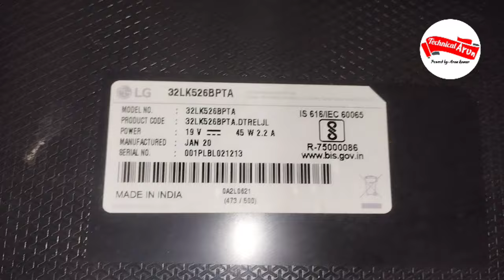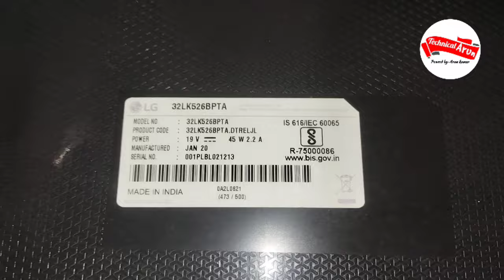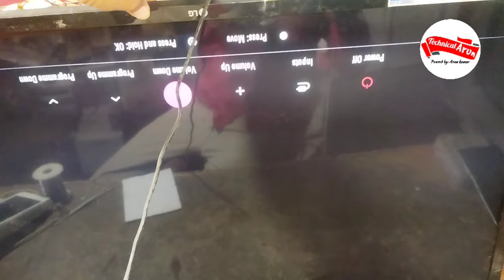LG 32LK526BPTA Led tv white display problem fix LED TV no screen problem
LG led tv 32inch white display problem fix
LG 32LK526BPTA repair